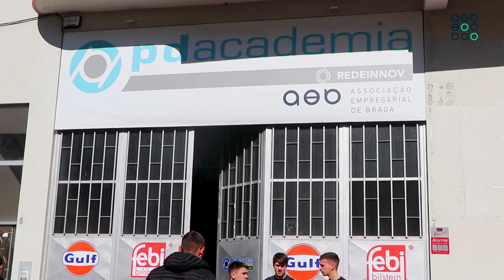Cursos de Aprendizagem AEB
formacaoAEB 𝗖𝘂𝗿𝘀𝗼𝘀 𝗱𝗲 𝗔𝗽𝗿𝗲𝗻𝗱𝗶𝘇𝗮𝗴𝗲𝗺 𝗻𝗮 𝗔𝗘𝗕 – 𝗼 𝘁𝗲𝘂 𝗳𝘂𝘁𝘂𝗿𝗼 é 𝗮𝗾𝘂𝗶!
Tens o 9º ano, menos de 25 anos e queres completar o ensino secundário? Então, o teu futuro passa pela AEB.
Temos 4 cursos à tua espera: Técnico de Comunicação e Serviço Digital, Cozinha/Pastelaria, Mecatrónica Automóvel e Informática e Vendas. 👩‍💻👨‍🍳🚗
Inscreve-te já!